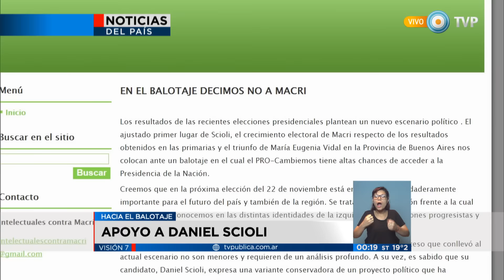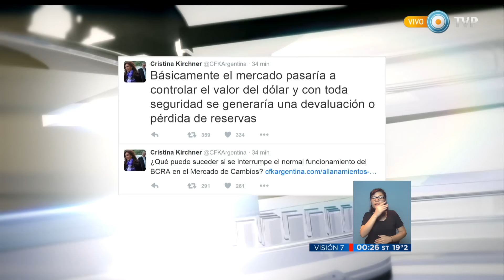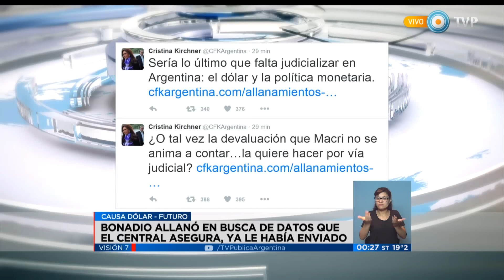Visión 7 Resumen - Parte 1 del 17-11-2015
Visión 7 Resumen con toda la información que hay que saber para el cierre del día. Con la conducción de Pablo Marcovsky y producción integral de la Gerencia de Noticias de Canal 7, con la participación de los columnistas: José Natanson con el análisis internacional, Gabriela Previtera en deportes, Esteban Magnani con las novedades tecnológicas y Maxi Martina con Visión 7 Rock. Emitido por Visión 7, noticiero de la TV Pública argentina, el martes 17 de noviembre de 2015.